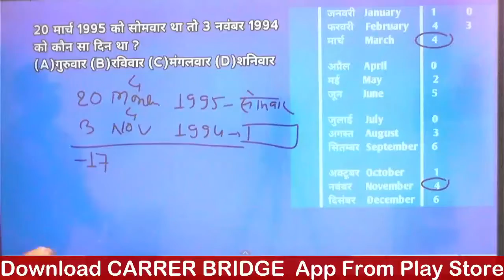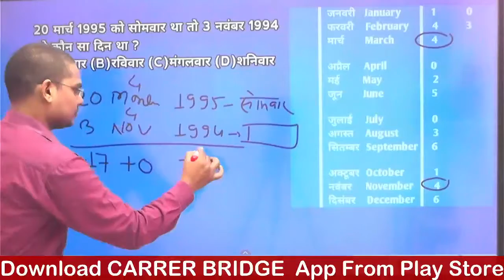Part - 30 | ताबड़तोड़ Trick | देखते है सबसे पहले जबाब कौन देता है ? By S.K Gupta Sir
| ताबड़तोड़ Trick | देखते है सबसे पहले जबाब कौन देता है ? By S.K Gupta Sir
Career Bridge Provide Live Class, Video Online Class And PDF Notes For : SSC, BANK, RAILWAY, RRB NTPC & Group D